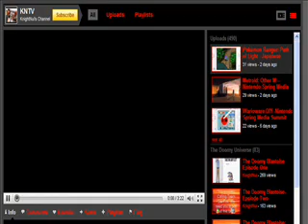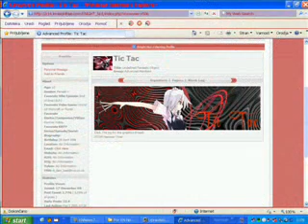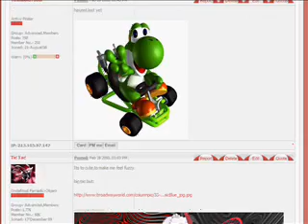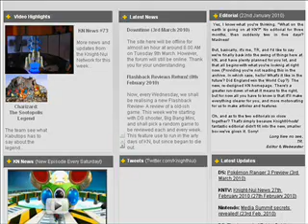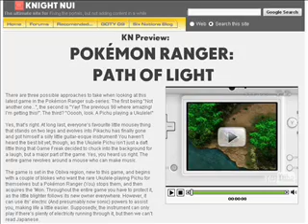Knight-Nui News 6th March 2010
KNTV, forum news and site updates are the main themes in this, delayed again, edition. Nintendo Media Sumit, trailers on our TV related to new games announced on the sumit and forum discussions you can hear about. I shouldn't forget our first ever Member of the week. Who this is this week you can hear in the news. Enjoy.